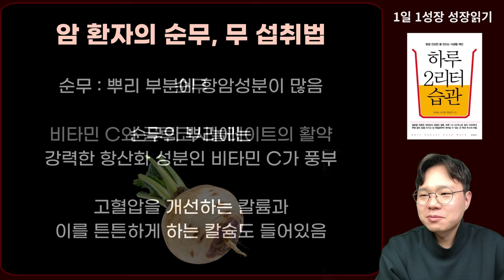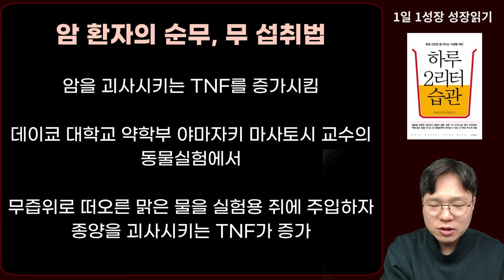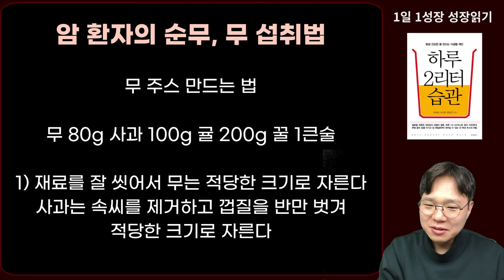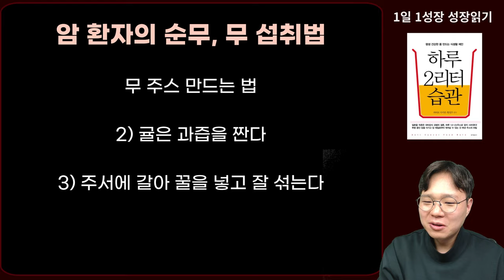무 '이렇게'먹었더니, 암 종양 파괴하는 물질이 몸 속에 급증했습니다 I 와타요 다카호 I 암치료 I 하루 2리터 습관